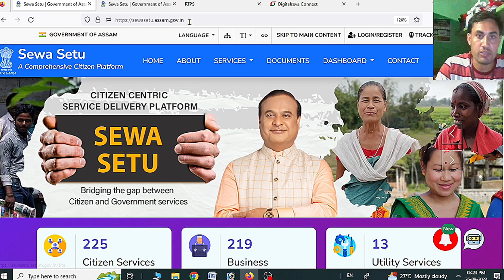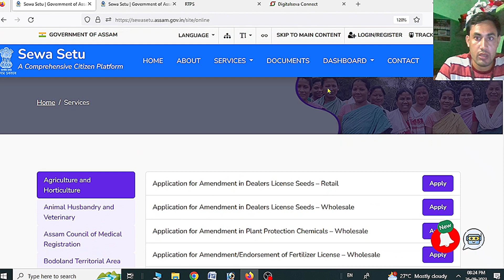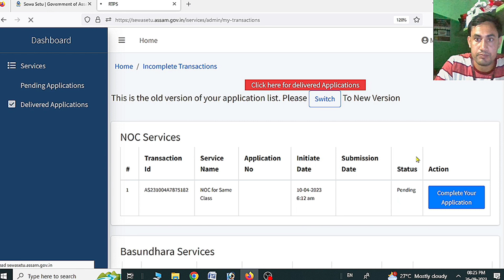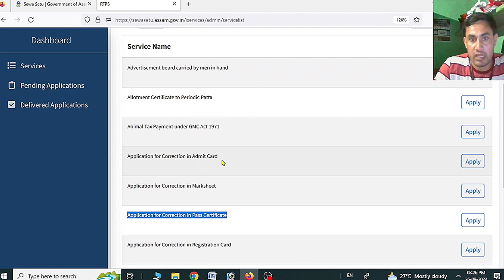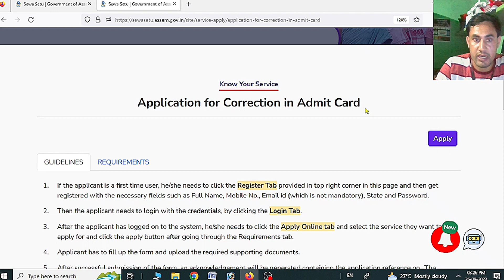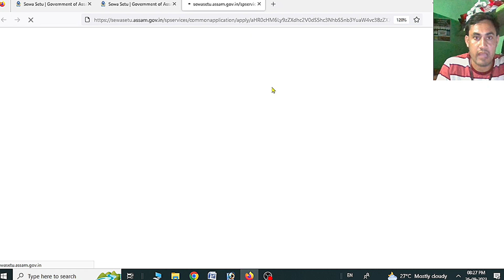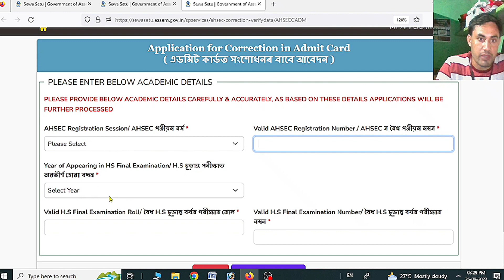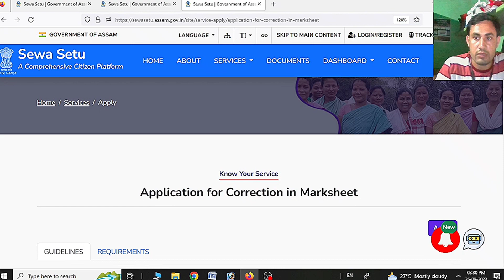Admit card Pass certificate and Marksheet Correction in Assam/HS/ HSLC/Sewasetu portal/ New updates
By
Topic covered:-
How to Correction HSLC Admit Card
How to Correction HSLC marksheet
How to Correction HSLC Pass Certificate
How to Correction AHSEC Pass Certificate
How to Correction AHSEC Admit card,
How to Correction AHSEC Marksheet,
HS marksheet Correction online,
HS pass Certificate correction online,
Assam Sewasetu portal New updates,
New updates on CSC portal,
Latest updates on marksheet Correction,
Admit card correction,
Paas certificate correction,
New process for Admit card Update,
AHSEC Certificate correction,
HSLC Certificate correction,
Sewasetu portal,
Technical MBC,

     Technical MBC.